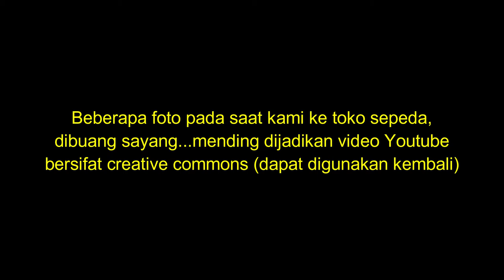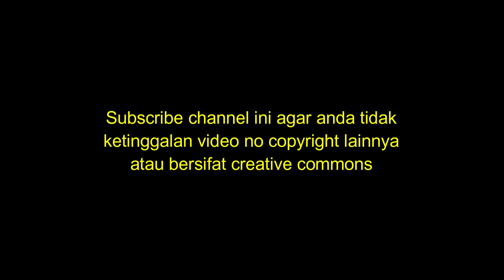GAMBAR SEPEDA PASIFIC DAN UNITED SERTA THRILL (NO COPYRIGHT)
termasuk video creative commons, no copyright sampai kapanpun.